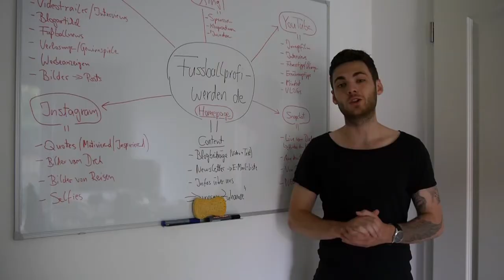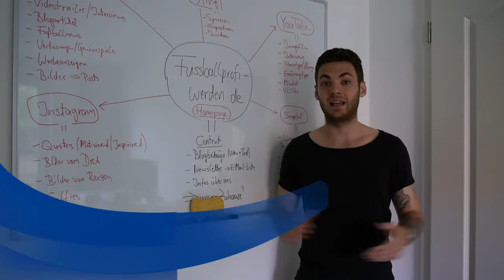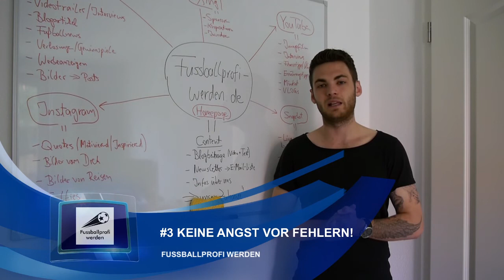#4 Lernbereitschaft | Das 1x1 des Fußballs